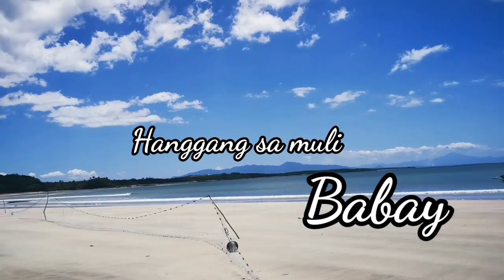Have you been in Paradise- ANGELICA PARADISE BEACH AND RESORT